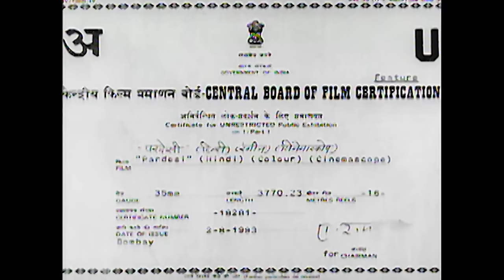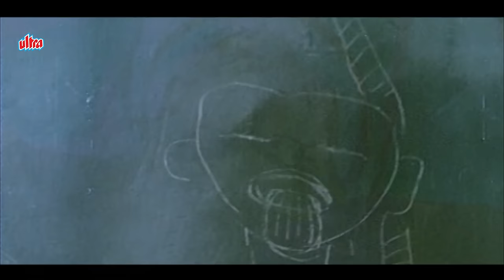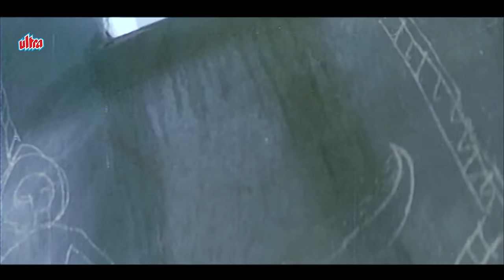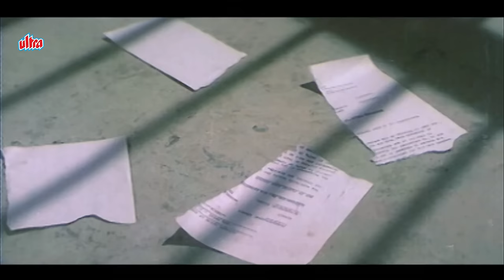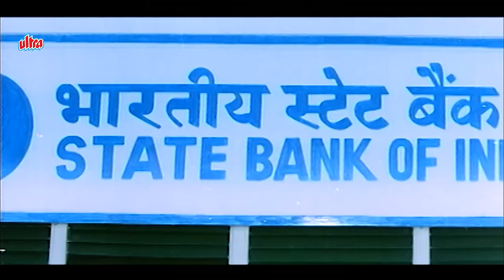मिथुन दा सुपरहिट एक्शन | Pardesi Full Movie (HD) | Mithun Chakraborty, Suresh Oberoi, Varsha U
Movie: Pardesi Full Movie

Main Cast: Mithun Chakraborty, Sumalatha, Varsha Usgaonkar
Director: Raj N Sippy
Music Director: Anand Chitragupth, Milind Chitragupth
Producer: Mohan Baggad